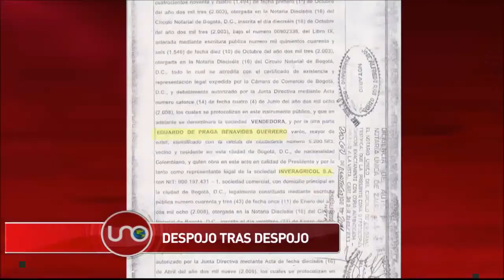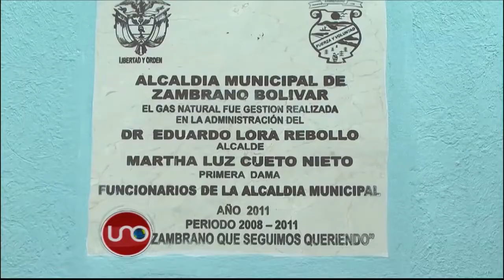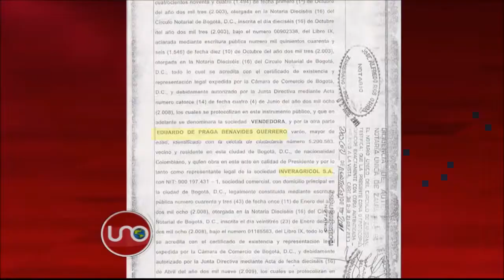Eduardo Benavides es señalado de presionar a campesinos por tierras de la DNE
Benavides es investigado junto con su padre, por las maniobras que hicieron posible que una propiedad de la mafia terminara en manos de una de sus empresas, a pesar de que su anterior dueño, alias Miky Ramírez, fue famoso por su crueldad con los campesinos.